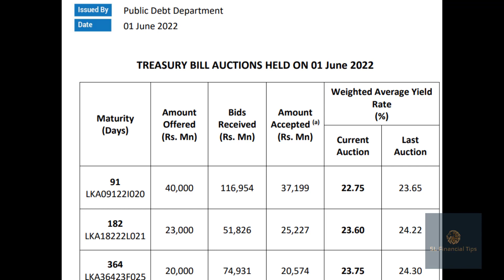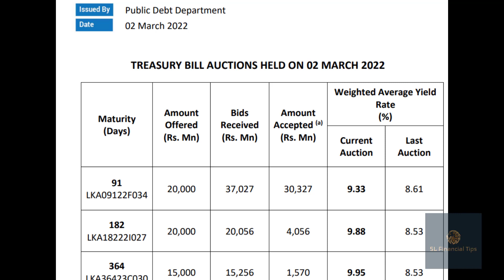පොළී අනුපාත අඩුවෙයිද ? | Will Deposit Interest Rates Reduce?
පොළී අනුපාත අඩුවෙයිද ? මෙන්න ඉඟිය!
Will Deposit Interest Rates Reduce? There is a hint from Central Bank of Sri Lanka